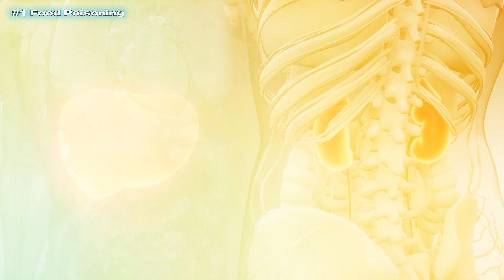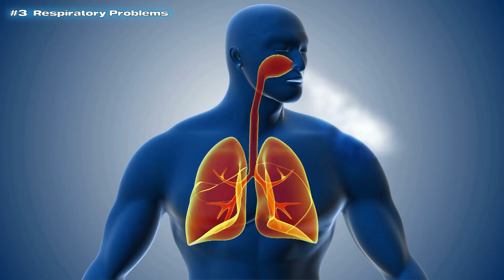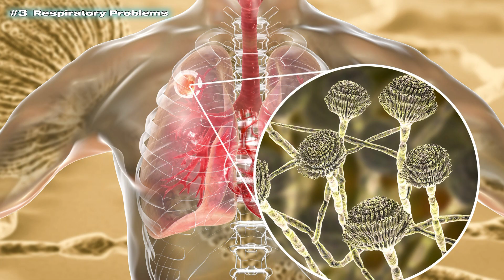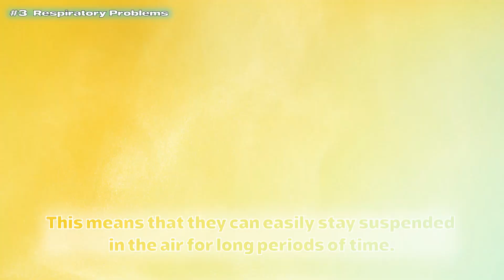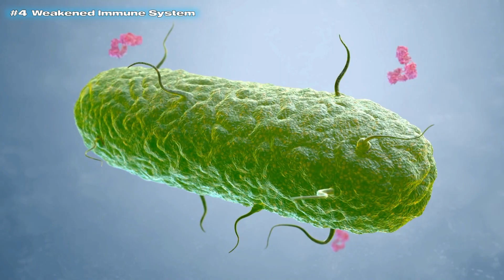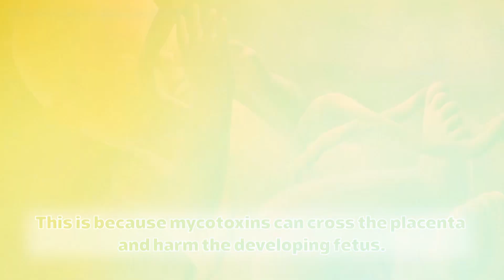What Happens If You Eat Moldy Bread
Have you ever wondered what happens if you eat moldy bread?  Or maybe moldy cheese or fruit?  Is moldy bread harmless or will you get sick?  Let's find out.

Maybe you don't actually want to eat the mold, but you'd rather cut off the mold and then eat the rest of the bread.  Is that safe?

Join us as we take a look at what happens to your body if you eat moldy bread.